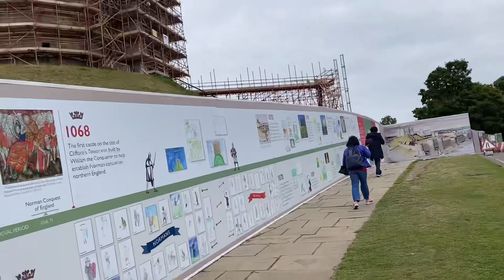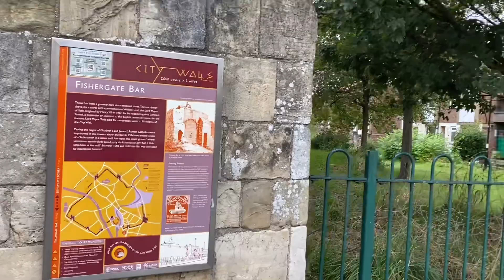Visiting the old castle and museum of York uk